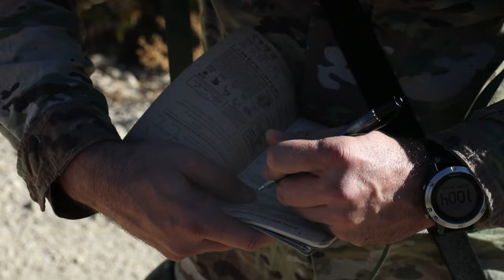Utah National Guard Best Warrior Competition 2023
Soldiers and Airman participating in the Utah National Guard Best Warrior Competition zero their weapons and participate in the 25-meter event in for a chance to obtain the German Armed Forces Badge, Camp Williams, Oct. 16, 2023.

CAMP WILLIAMS, UT, UNITED STATES
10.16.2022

This year’s competition offers an opportunity for competitors to earn the German Armed Forces Proficiency Badge. The Utah National Guard Best Warrior Competition is an annual event that brings together Soldiers and Airmen from the major commands to compete for the title of Soldier/Airman-of-the-Year, Noncommissioned Officer-of-the-Year and Senior NCO-of-the-Year. The Army winners of this competition will represent the Utah Army National Guard at the Region VII Best Warrior Competition next spring.
(U.S. Army National Guard video by Sgt. Alejandro Lucero)

Film Credits: Video by Sgt. Alejandro Lucero
128th Mobile Public Affairs Detachment